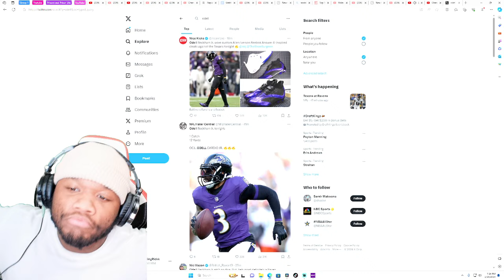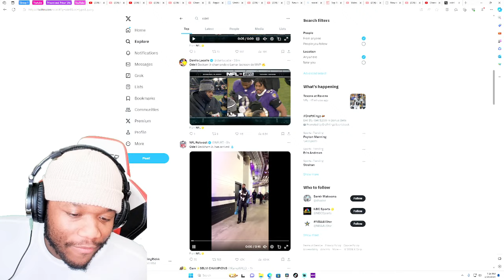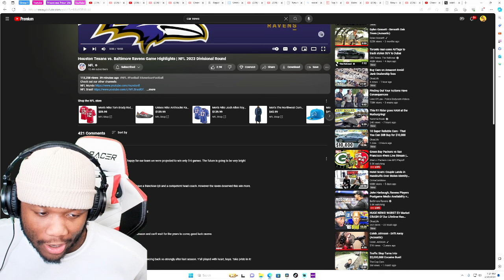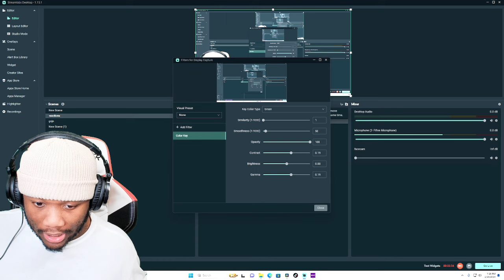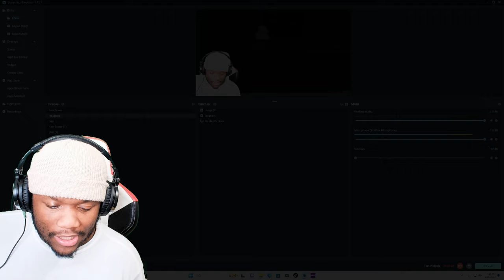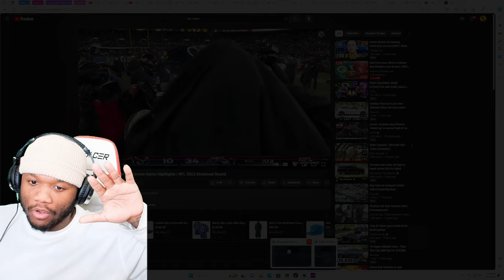Houston Texans vs. Baltimore Ravens Game Highlights 2023 NFL Playoffs | OkayRickk Reacts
Houston Texans vs. Baltimore Ravens Game Highlights 2023 NFL Playoffs | Reaction